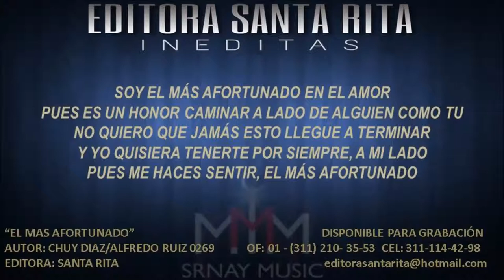EL MAS AFORTUNADO 0269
TEMA: EL MAS AFORTUNADO
AUTOR: CHUY DIAZ/ALFREDO RUIZ 0269